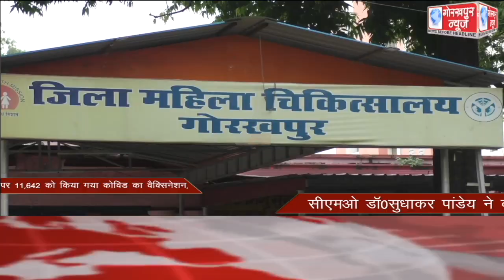GORAKHPUR NEWS Headlines 28-06-2021